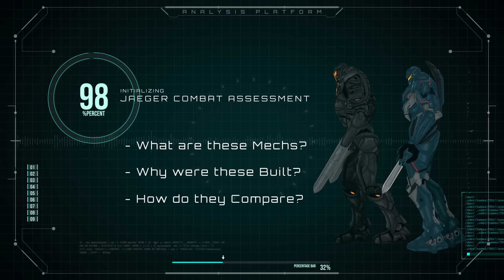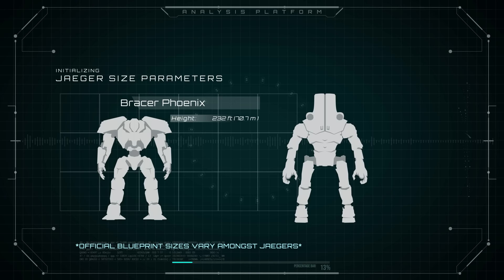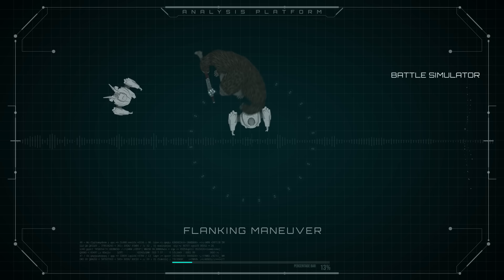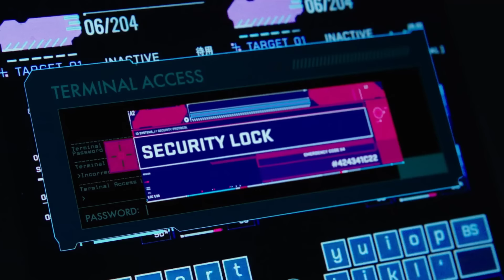What happens when Pacific Rim Jaegers face off vs Monsterverse Titans? | Kong, Godzilla, and Mecha-G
Install Raid for Free ✅ Mobile and PC and get a special starter pack 💥Available only for the next 30 days!💥
This video will discuss three different scenarios where Pacific Rim Jaegers face off against three Monsterverse kaiju: Godzilla, Kong, and Mechagodzilla. Will pacific rim jaegers be strong enough to face off against this completely different class of monsters? or will the Monsterverse not have what it takes to defeat these battle hardened pilots? Watch till the end to find out!

Or listen on Spotify, Apple, Google, Amazon.. etc.

Chapters:
00:00 - Intro
2:14 - Jaeger Profile
4:42 - Jaegers vs Kong
8:28 - Jaegers vs Godzilla
12:37 - Jaegers vs MechaG